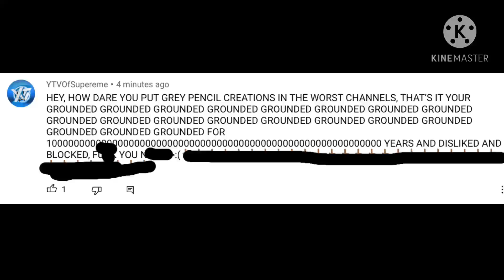Proof that YTVOfSupreme can’t handle opinions!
He/She bashed GreenBall360’s opinion on Gray Pencil Creations.